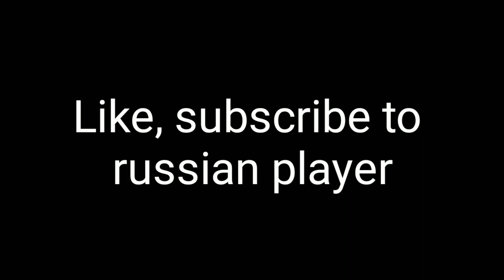How to build in 1.6 stile in Geometry Dash.